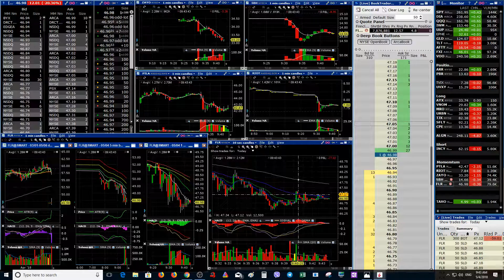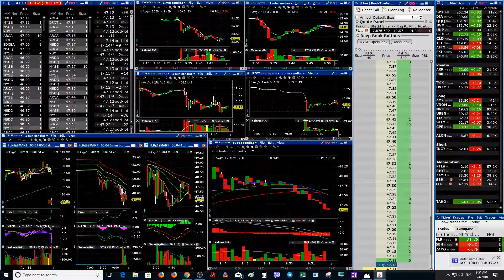2018 05 04 09 20 59 Live Trades : Bad habbit of averaging up. $FLR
made a very bad trade today. should correct this one.